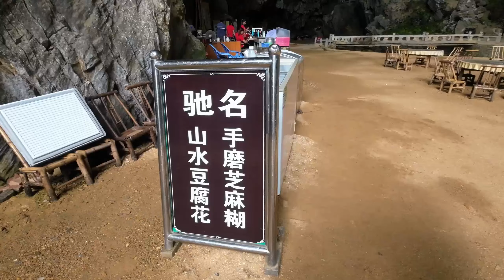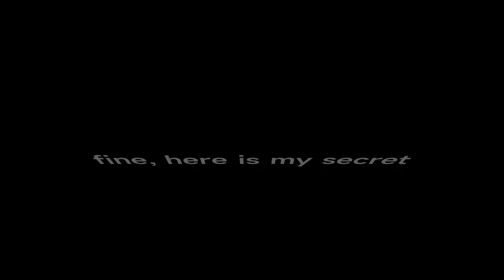Eating Tofu in this Cave | Karst Landform in South China | Incredible Nature Scenery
Today's video is for people who like natural scenery or geography. Karst landscape is a special landscape that exists in South China, like Guangxi广西, Yunan云南, Guizhou贵州, and Guangdong广东.  So today, let's get into this karst cave and see what's inside.

0:00 intro
1:28 brief intro of geography of China
2:28 what is karst landform
3:40 going into the cave
4:30 in the cave (it looks unreal)
9:38 take a boat on the underground river(mysterious)
11:08 eat tofu
12:08 outro (with Chinese poem)